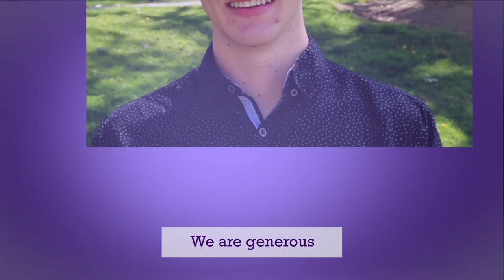We Are Whittier